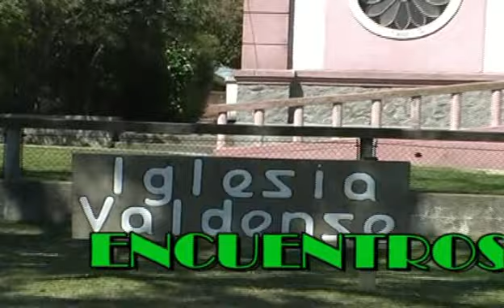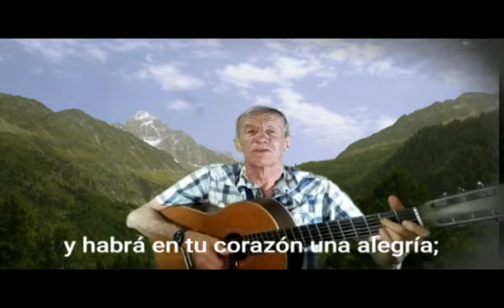Encuentros predica de la pastora Luz María Long consultas al 099 806 848 hoy con Pancho Martell